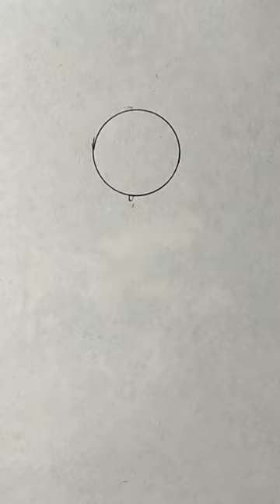How To Drow Teddy Bear | Graphite Synthesizer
sketch
sketching
sketch with pencil
sketching with pencil
sketch with graphite pencil
sketch with graphite
sketch with graphite only
sketch video
sketching video
sketch videos
sketching videos
how to sketch with pencil
how to make easy sketch
how to make sketch
how to use pencil for sketch
easy sketch with pencil
easy sketch with graphite pencil